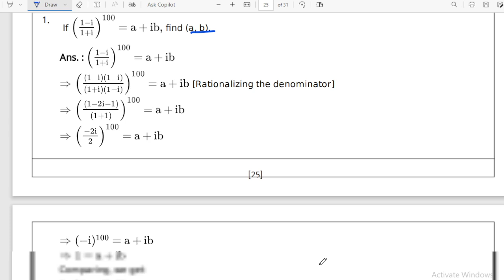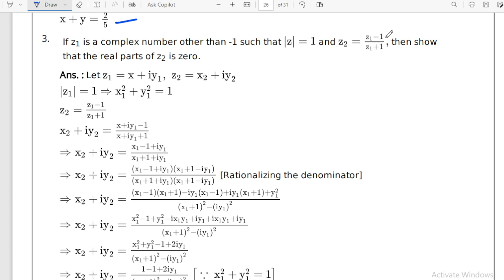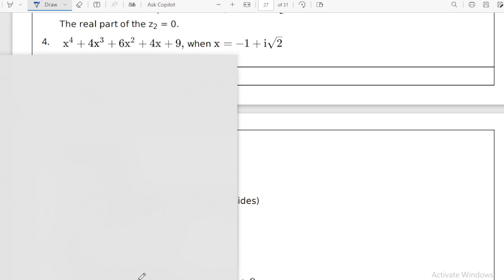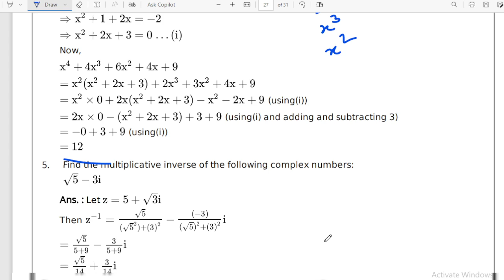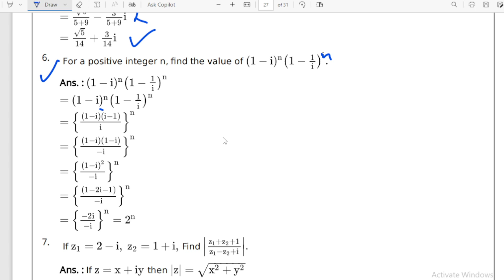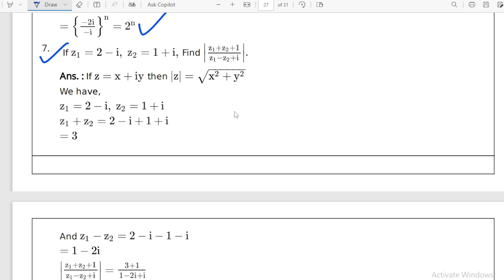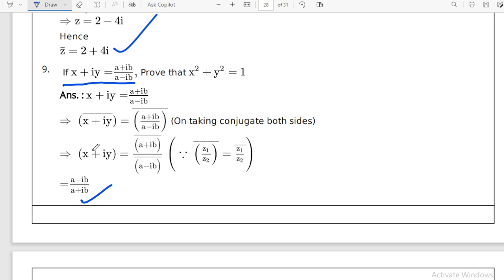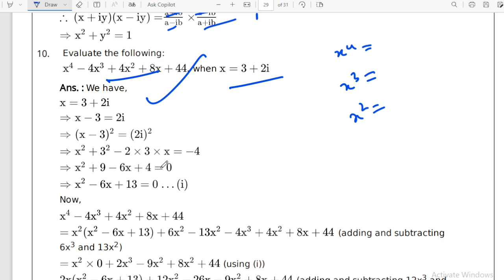Complex Numbers ll Ch-04 ll assignment-04 ll section D ll solutions